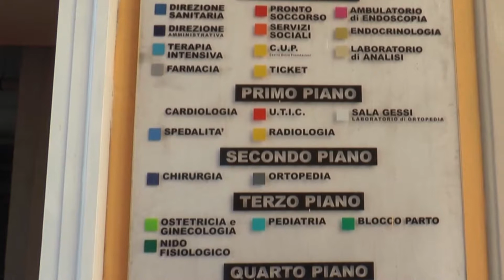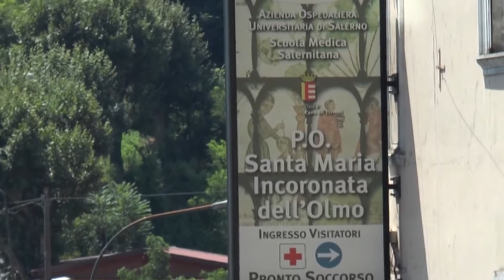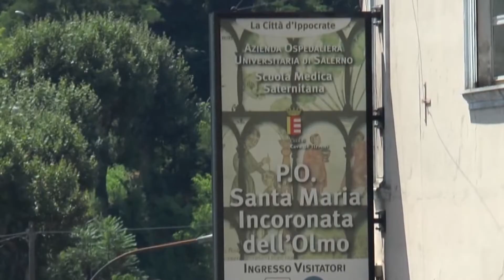Ospedale, la proposta del movimento Cava 5 stelle libro bianco